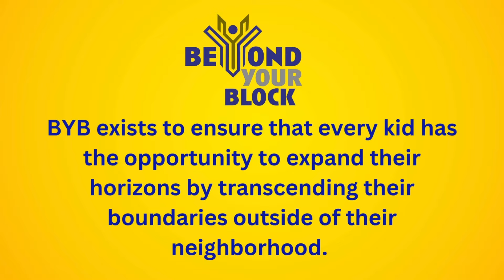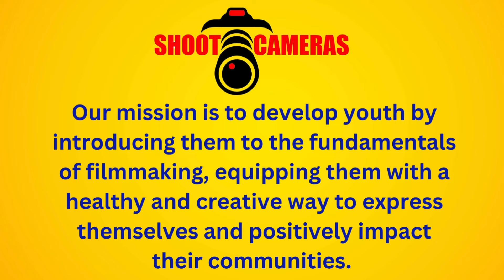At Beyond Your Block, we believe that every kid deserves to dream big and reach beyond their block!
Join us in our mission to ignite curiosity, foster creativity, and empower young minds to excel. Together, let's unlock a world of possibilities for our future leaders